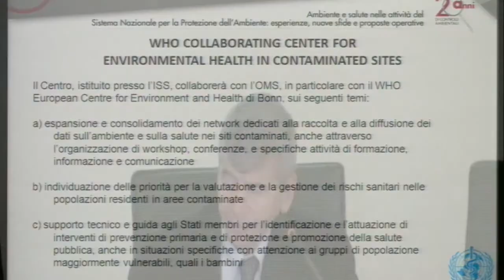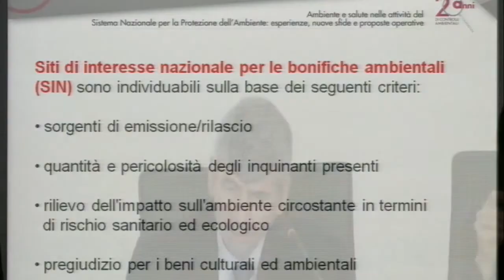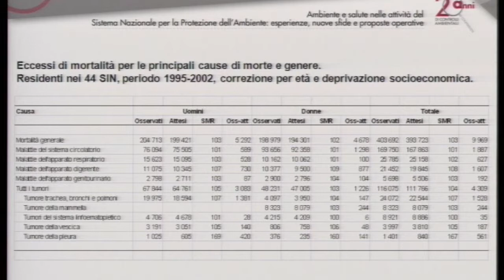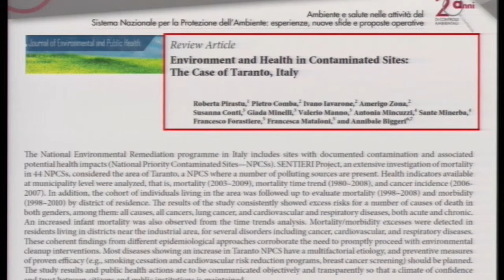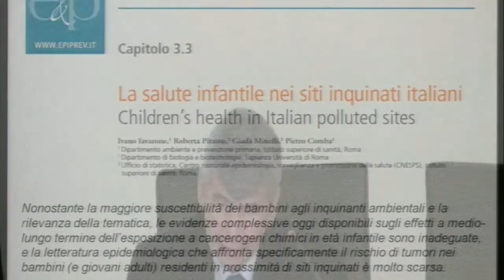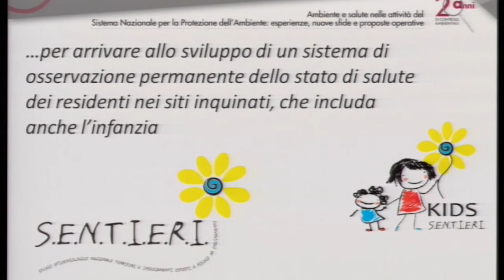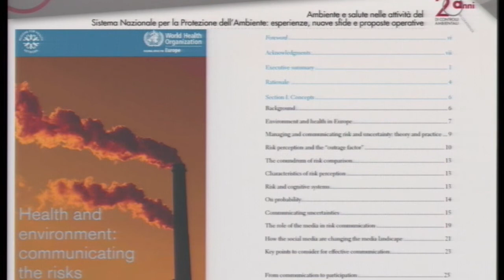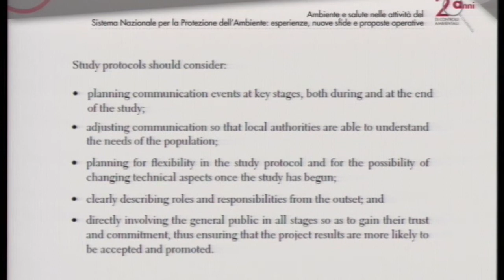Pietro Comba - Istituto Superiore di Sanità: Le aree ad alto rischio ambientale